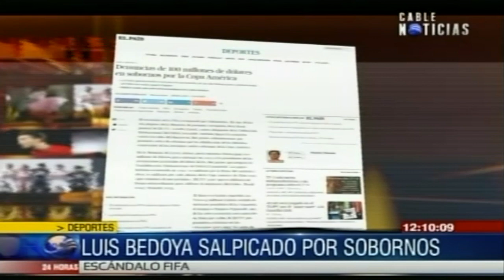Escándalo de la FIFA podría salpicar a Luis Bedoya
Luego de conocerse el gran escándalo de corrupción de la FIFA, en el que cada momento del pasado miércoles se iban conociendo más detalles del informe de la denuncia de la fiscal general Loretta Lynch, los colombianos nos preguntamos si no habría algún dirigente local salpicado, pues bien, tal parece que si se pudo haber presentado tal caso.